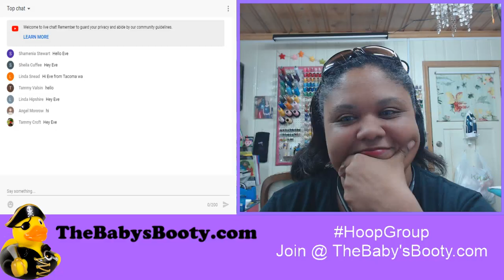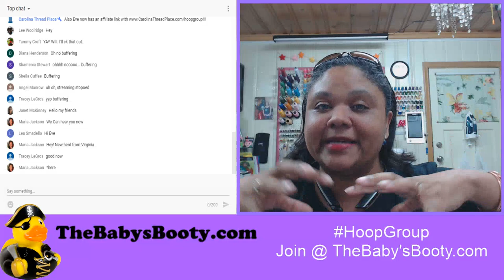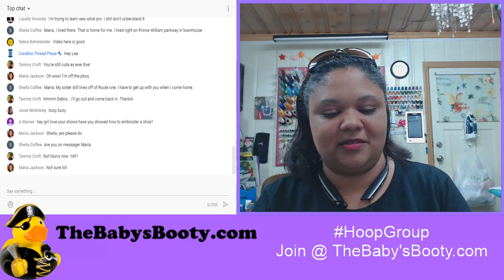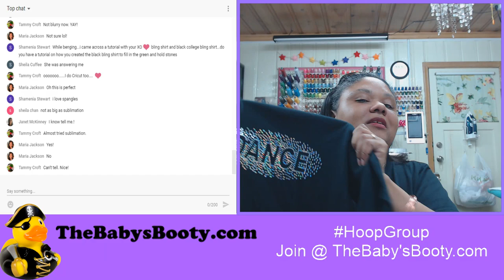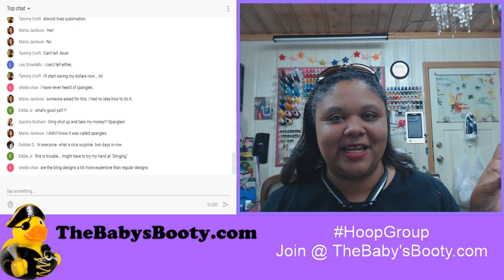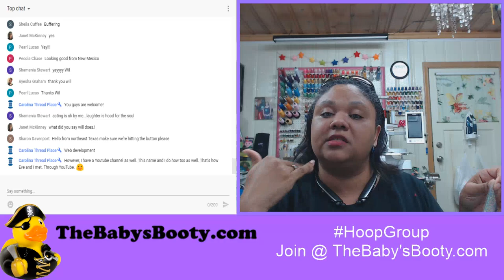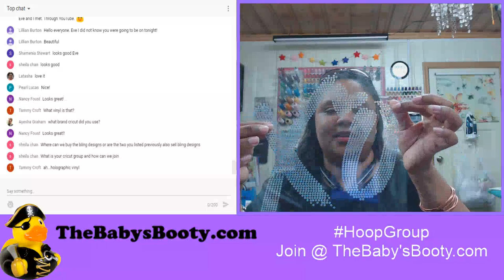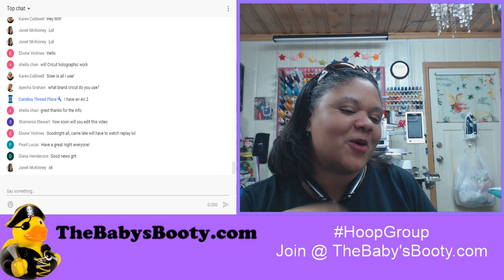🔴 What are SPANGLES? How to use faux rhinestones with vinyl!!!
2/18/19 @8pm est  Tonight's LIVE Is all about Spangles!!!

Show your Support for the Stream Thank You!!!

is where you can join the Hoop Group and purchase merch from this channel!

Scroll Down for Helpful Links to awesome sites and helpful information!

Want to browse Rhinestone Designs?! Get your wallets ready, and don’t say I didn’t warn you! Here are my favorites: